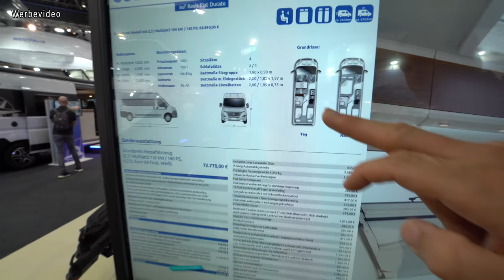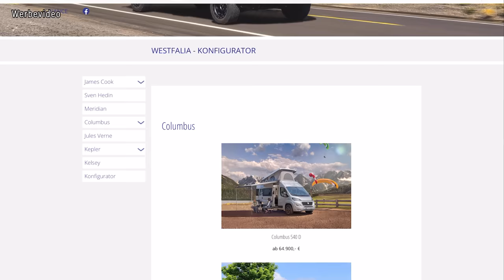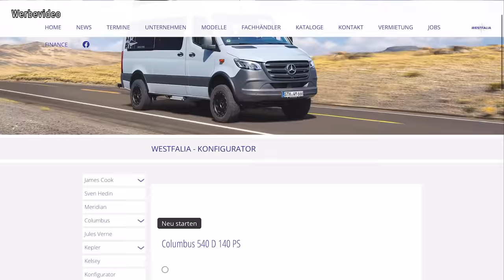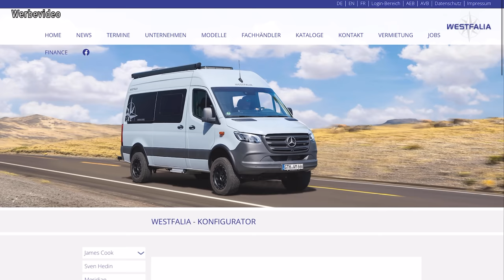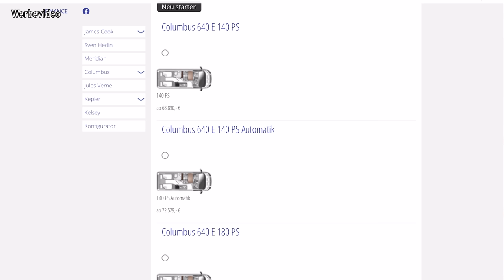Westfalia Columbus: Entdeckt die verschiedenen Modelle der Baureihe! TOGO REISEMOBILE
Columbus Modelle - Entdecke die Vielfalt der Westfalia Reisemobile! In diesem Video führen wir Euch durch die verschiedenen Varianten der Westfalia Columbus Baureihe. Ob kompakt mit Einzelbetten oder geräumig mit Doppelbett, diese Modelle bieten alles, was das Camper-Herz begehrt.

Erfahrt mehr über die warme Fußbodenheizung, die moderne Möbelausstattung und das praktische Zusatzbett in der Sitzgruppe. Zudem geben wir Euch Einblicke in die überarbeiteten Farben und Möbelfronten des Modelljahres 2024. Sehr Euch die Nasszelle, den großzügigen Stauraum und die gemütlichen Betten an.

Entdeckt den Columbus 640 mit seinen Längsbetten und den Columbus 600 E mit seinen Einzelbetten auf unter 6 Metern. Ob Strandurlaub oder Langstrecke, mit einem Westfalia Columbus bist du bestens ausgestattet. Lass dich von den vielseitigen Modellen inspirieren und finde dein perfektes Reisemobil für unvergessliche Abenteuer! Viel Spaß beim Anschauen!